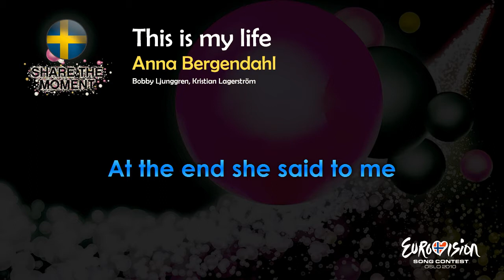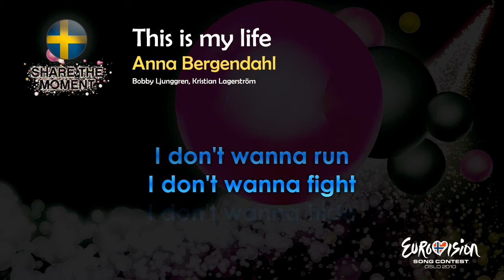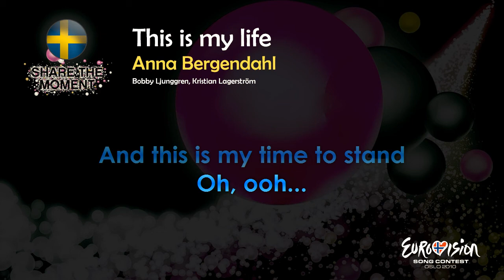Anna Bergendahl - "This Is My Life" (Sweden)